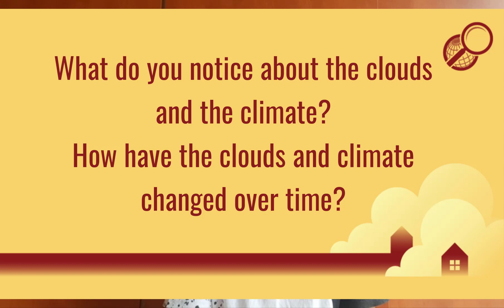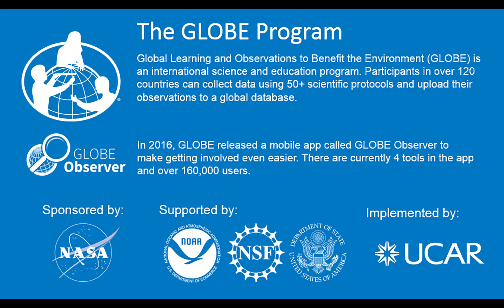Clouds and Climate: Interviews with The GLOBE Program's GLOBE Student Vloggers (GSV)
Have you ever wondered how clouds, the weather, and climate affect others around the world?  What is happening, and how is it the same and how is it changing over time?  In this special international, and inter-generational video, you can hear perspectives answering those questions.  Plus, meet Xavier (South Africa), Hala (Saudi Arabia), Andrei (The Philippines), Hannah (Malta), Lakshmi (India), Christine (United States), Maia (Argentina), Carlos (United States), and Sisanda (South Africa) as they ask their mentors, friends, and family members these questions.

From 15 January to 15 February, the public is invited to take a look at clouds themselves by taking part in the NASA GLOBE Cloud Challenge 2022: Clouds in a Changing Climate.  Learn how you can participate by going,

The GLOBE Program's GLOBE Student Vloggers are a group of competitively-selected GLOBE students who come from all regions of the world (Africa, Asia and Pacific, Europe and Eurasia, Latin America and Caribbean, Near East and North Africa, and North America).  The GLOBE Student Vloggers release videos weekly.  Topics include, observing the world around them, doing real-science with the GLOBE Program, and more (such as sharing with their viewers and followers more about themselves and their culture).

More on The GLOBE Program:

NASA sponsors The GLOBE Program, an international science and education program that provides students and the public with the opportunity to participate in data collection and the scientific process. NASA GLOBE Observer is a free smartphone app that lets anybody make several citizen science observations from the palm of their hand.